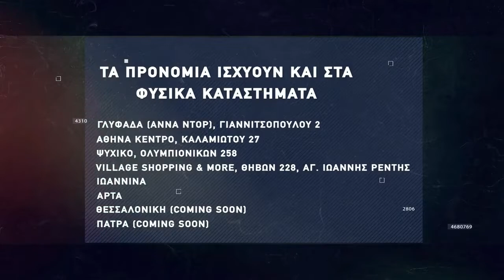Basketaki Summer League - Basket Fathers Vs Chicago Hulks (14/06/2022)